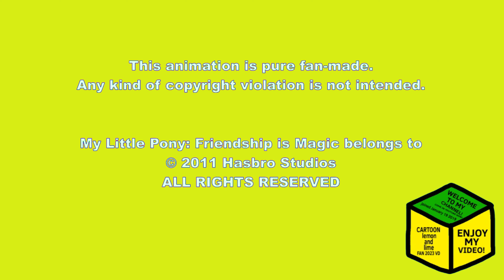Vocational Death Cruise Day 3 in droplets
for @JMTHLEACVM8868

hi guys! did have at good time?
DO NOT DISLIKE AT VIDEO!

cool effects!

all right guys see makeing request! bye!